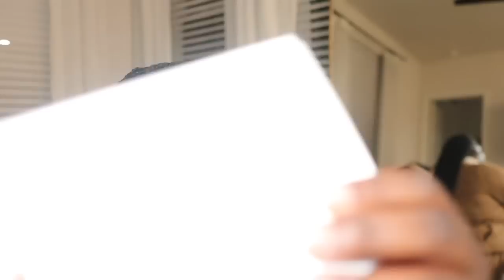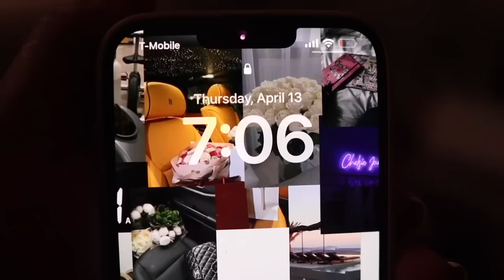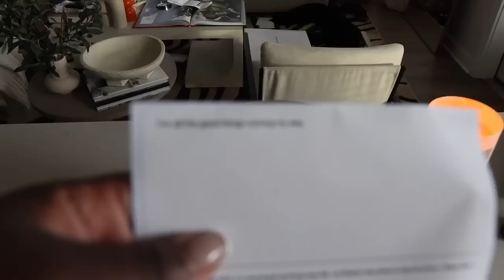VLOG — APARTMENT HUNTING IN ATL + MORNING SKINCARE + SHIFTING MY MINDSET + BAG UNBOXING & MORE